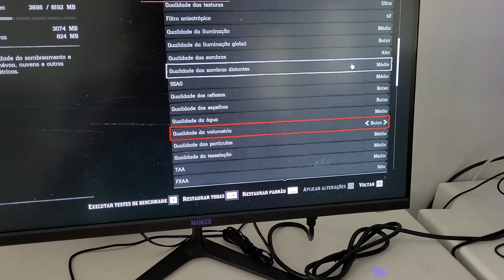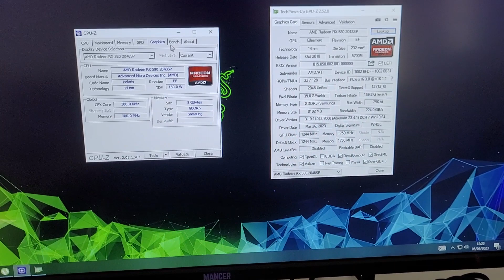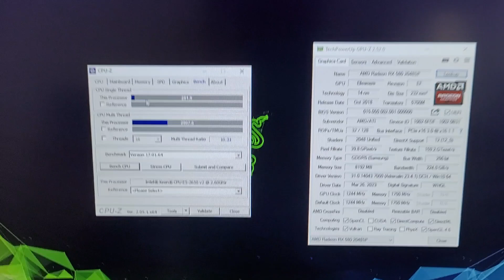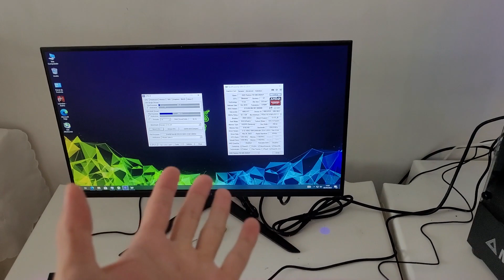Upgrade básico que fez toda diferença no meu kit xeon barato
Esse upgrade de processador no meu kit xeon mais barato do aliexpress que veio com o xeon e5-2620v2, troquei pelo 2650v2 e teve um ótimo desempenho a mais. Todos os travamentos que tinha quando se colocava num preset gráfico um pouco mais alto no Red Dead Redemption 2 foram eliminados a partir dessa pequena mudança.

Invista na segurança dos seus equipamentos eletrônicos e proteja-os contra surtos e picos de tensão com o filtro de linha DPS Iclamper

Para comprar seu kit com o mesmo xeon 2650 v2 deste vídeo

Para comprar apenas o processador bem baratinho para dar upgrade no seu kit

Para comprar a RX 580 com o menor preço no momento